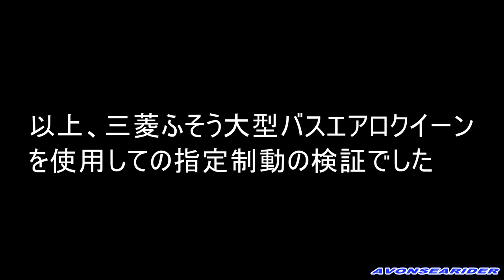大型バス緊急制動の検証 三菱エアロクイーン緊急ブレーキ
今回は指定制動（急制動）の検証を速度を変えて行ったものです。制動開始パイロンから１本目のパイロンまでは１０ｍ、それ以降は５ｍスパンで設置しております。
ちなみにV35スカイラインパトカーでの検証結果は、40Km/hが11m、60Km/hが15m、80Km/hが20mという結果でした。